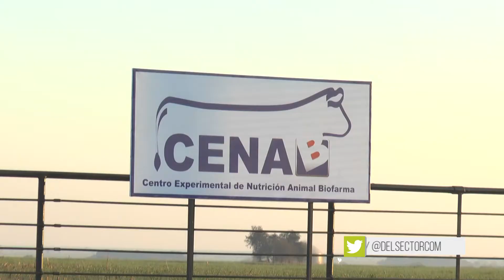Marcelo Vilosio Gte Biofarma en delsector Campo por NET 11 09 2021